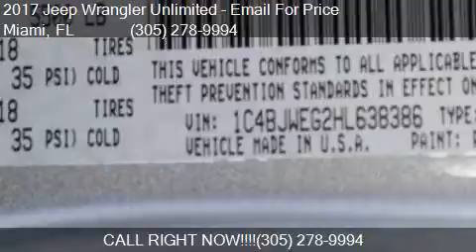2017 Jeep Wrangler Unlimited Sahara 4x4 4dr SUV for sale in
This 2017 Jeep Wrangler Unlimited Sahara 4x4 4dr SUV is for sale in Miami, FL 33157 at DADELAND DODGE CHRYSLER JEEP RAM.

Transmission:
Color: SILVER
Mileage: 5
Contact DADELAND DODGE CHRYSLER JEEP RAM 16501 South Dixie Highway Miami, FL 33157 to test drive this 2017 Jeep Wrangler Unlimited Sahara 4x4 4dr SUV today.